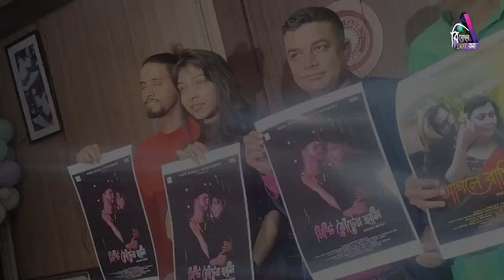দু-দুটি বাংলা মিউজিক ভিডিও অ্যালবাম লঞ্চের মাধ্যমে পথ চলা শুরু হল ইন্দো বাংলা ইন্টারটেনমেন্টের|Music